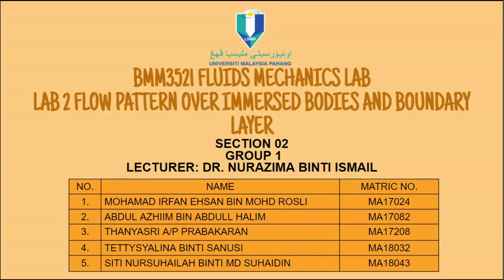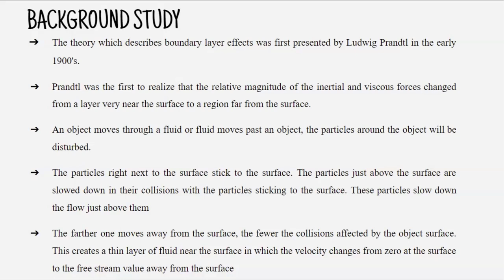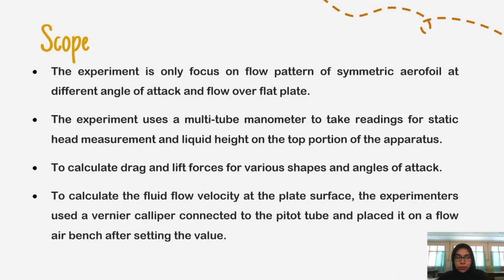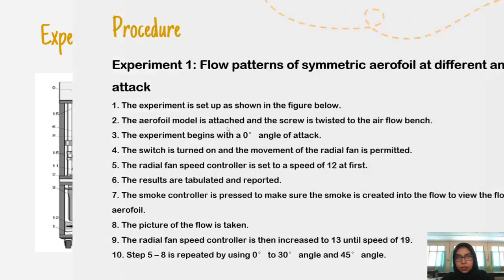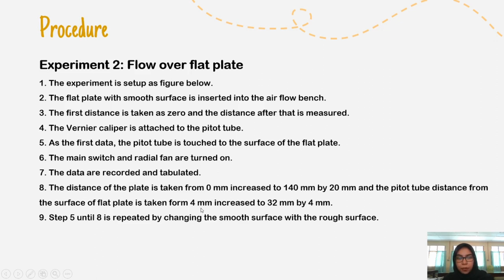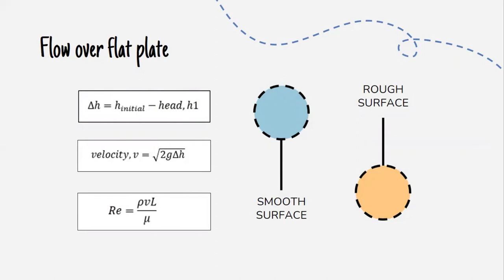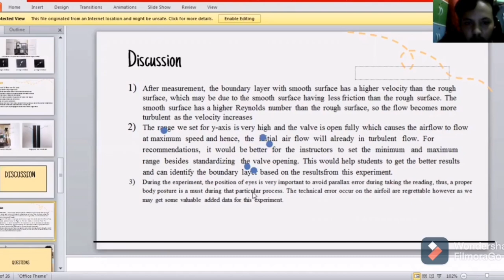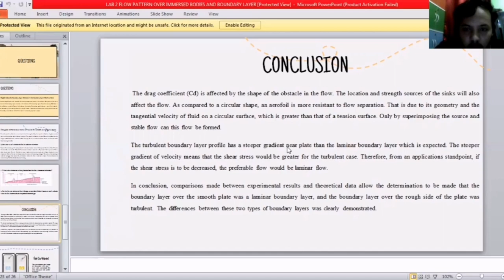BMM 3521 FLUIDS MECHANICS LAB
LAB 2: FLOW PATTERN OVER IMMERSED BODIES AND BOUNDARY LAYER

SECTION :  02

GROUP  : 01

STUDENT NAME AND MATRIC NO. :

1. MOHAMAD IRFAN EHSAN BIN MOHD ROSLI MA17024
2. ABDUL AZHIIM BIN ABDULL HALIM MA17082
3. THANYASRI A/P PRABAKARAN MA17208
4. TETTYSYALINA BINTI SANUSI MA18032
5. SITI NURSUHAILAH BINTI MD SUHAIDIN MA18043

LECTURER:
DR. NURAZIMA BINTI ISMAIL